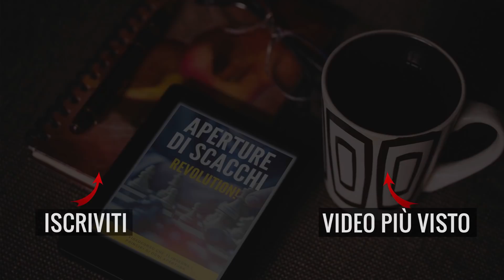La Difesa Migliore Per Chi non Conosce le Aperture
Una delle difese più solide in assoluto contro l'apertura di Donna.